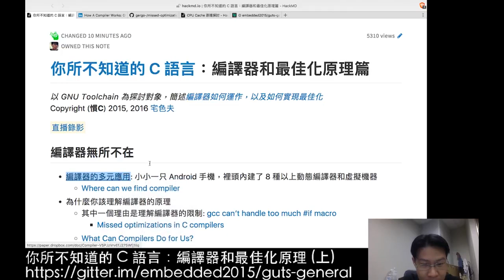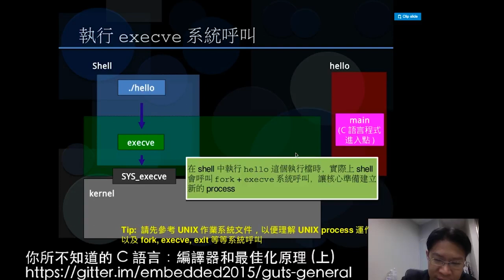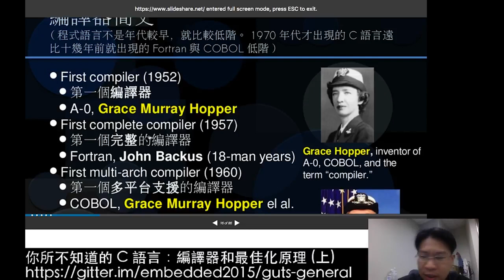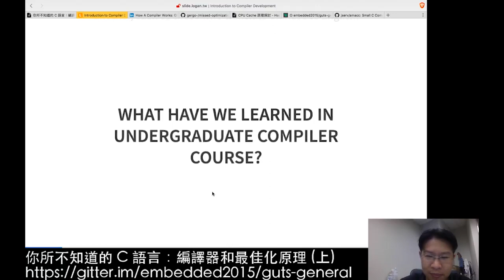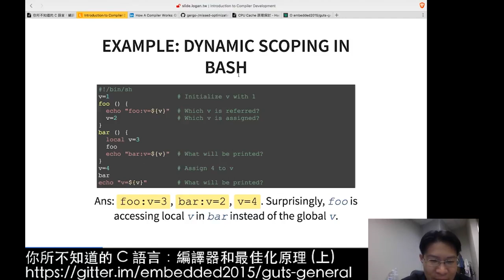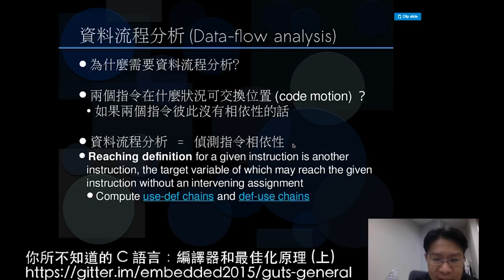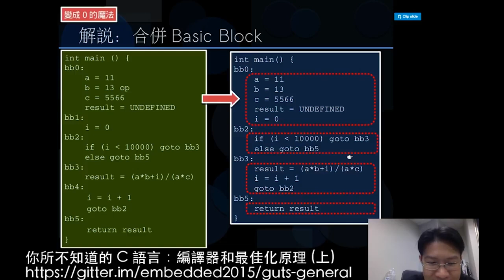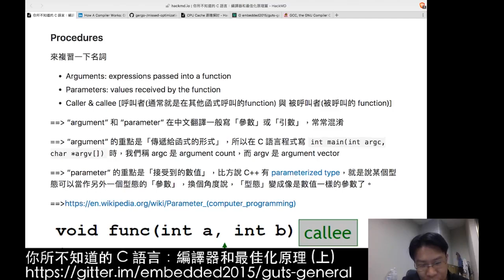你所不知道的 C 語言：編譯器和最佳化原理 (上) (2017-10-10)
「你所不知道的 C 語言」系列講座的編譯器最佳化篇將以 gcc / llvm 為探討對象，簡述編譯器如何運作，以及如何實現最佳化，佐以探究 C 編譯器原理和案例分析，相信可以釐清許多人對 C 編譯器的誤解，從而開發出更可靠、更高效的程式。